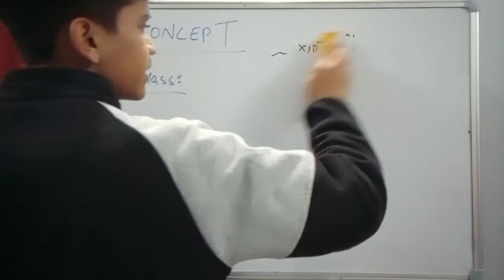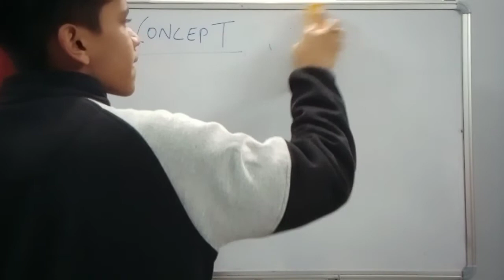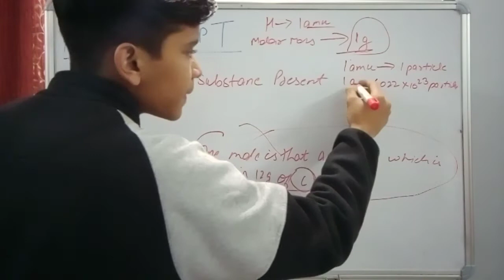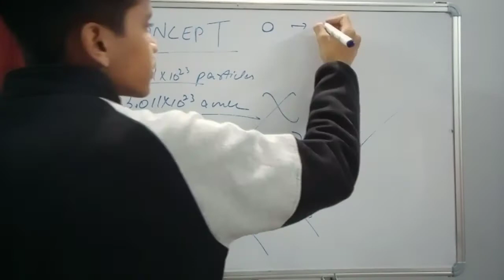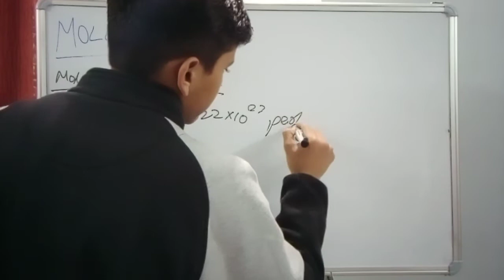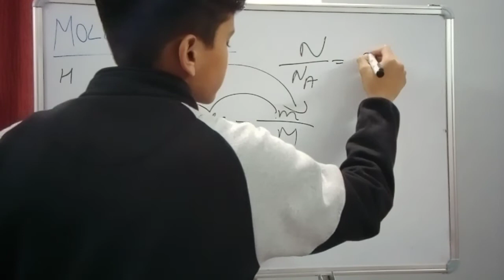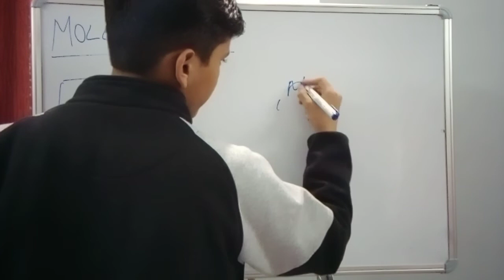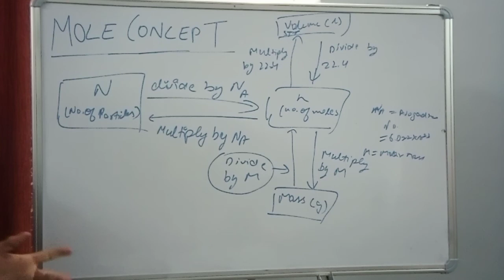Mole Concept|Class 9 Chemistry|One Shot Lecture|Concepts Cleared|Shivansh Gupta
Hey guys I am here with a new one shot lecture on mole concept that is a part of our class 9 chemistry.
I have started this channel to provide quality education and also to carry out my studies on my own basis.
please watch my lectures in the series they are made to understand them properly and build up a better understanding about your concepts. I am sure that you would no longer be scared about studies as all of it is going to be cleared by my lectures.